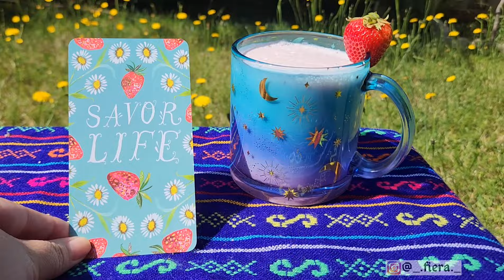Asexokotl ✨🍓✨ Wild Strawberry Summer™